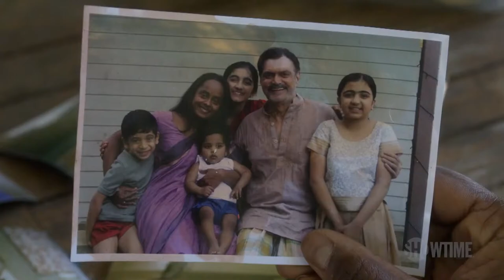WAKEFIELD HD Trailer (2021) Drama Series